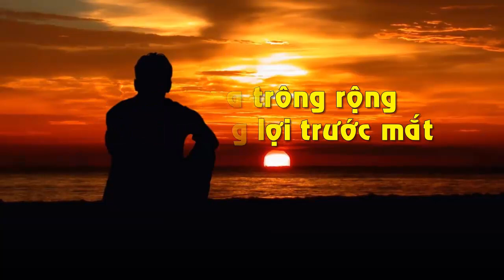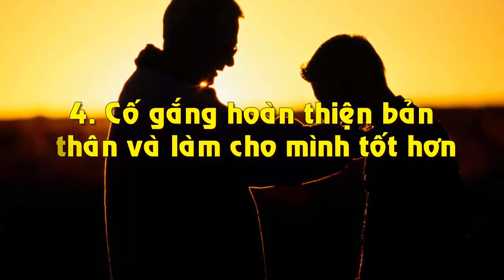6 Kiểu Người Luôn Gặp May Mắn Thu Hút Tài Lộc, Tai Họa Tự Tránh Xa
6 Kiểu Người Luôn Gặp May Mắn Thu Hút Tài Lộc, Tai Họa Tự Tránh Xa